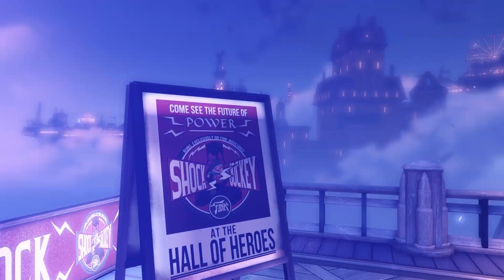BioShock Infinite PC Part 3- Sky Hooks In Soldier's Field - Ultra Settings 1080p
RecentPlayers.com gameplay for BioShock Infinite PC.  This is the third video of gameplay in 1080p without commentary.